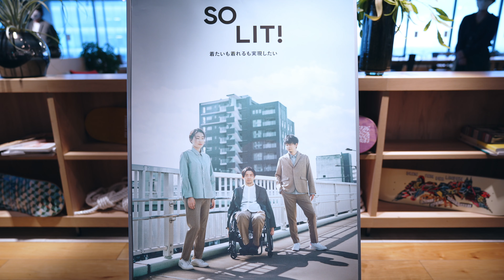障害があってもファッションを楽しめるブランド"SOLIT!"の試着会in渋谷ヒカリエに行ってきた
障害のせいでオシャレ・ファッションを楽しむのを諦めていませんか？SOLIT!は今後、そういった方々の希望の星になると思います。ぜひ一緒に応援していきましょう！

【目次】
0:00 オープニング
0:43 SOLIT!とは？
1:43 レッツ試着
8:56 インタビューと販売に関すること
13:08 おまけ

【この動画を録画した機材】
SONY α1
FE 24-70mm F2.8 GM
ECM-B1M

【メイン機材】
FE 12-24mm F2.8 GM
FE 70-200mm F2.8 GM OSS
FE 100-400mm F4.5-5.6 GM OSS
Distagon T* FE 35mm F1.4 ZA
Sonnar T＊ FE 55mm F1.8 ZA
FE 85mm F1.4 GM
FE 135mm F1.8 GM
DJI Pocket 2 Creator Combo
※購入リンクにはAmazonアソシエイトリンクを使用しています。

初めまして、近藤浩紀（こんどうひろき）と申します！！
脳性麻痺の障害を持って生まれてきましたが、人生を楽しく過ごしてます。カメラマンのお仕事をさせて頂きながら生活しています。カメラ関連の事や、脳性麻痺の障害のことや車椅子ユーザーの視点でバリアフリーの事発信していきます！
不定期になってしまっていますが、たくさん更新目指して、お役に立てられるように頑張ります！

【主な受賞・掲載歴】
・National Geographic Photo Contest 2014 Week 3
・National Geographic Photo of the Day Oct 25, 2014
・National Geographic Photo of the Day: Best of October 2014
・National Geographic日本版: Photo of the Day, Dec 9, 2014
・National Geographic Daily Dozen, Mar 06, 2015
・National Geographic Photo Contest 2015 Week 5
・My Modern Met Best of 2015: Top 50 Photographs from Around the World
・National Geographic Daily Dozen, Nov 25, 2016
・National Geographic日本版 Your Shot, Dec 21, 2016
・東京カメラ部フォトコンテスト on Twitter「桜」優秀賞 2018
・National Geographic Travel "25 gorgeous photos of cherry blossoms" selected by Starlight Williams
・TOKYO INTERNATIONAL FOTO AWARDS Nature-Landscapes & Fine-Art Landscape (Professional) Honorable Mention Winner 2019